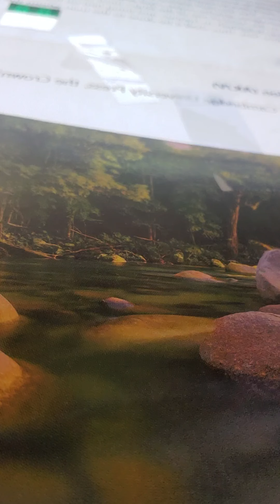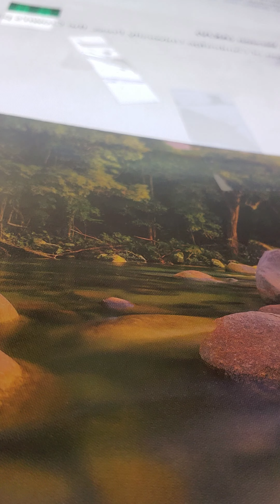Esther 6:5-9 akjv